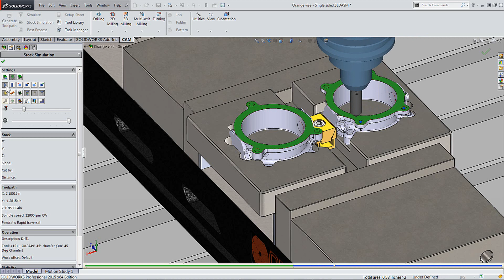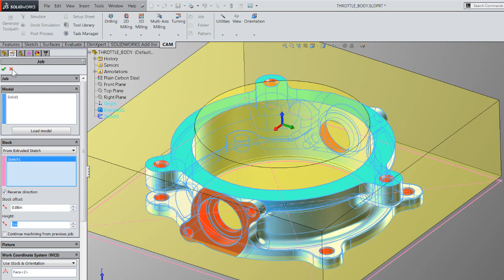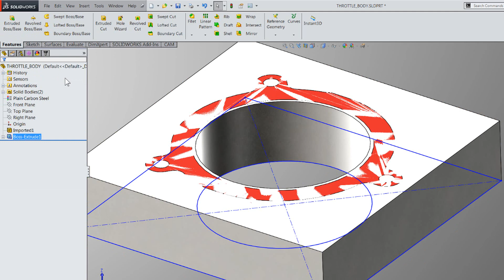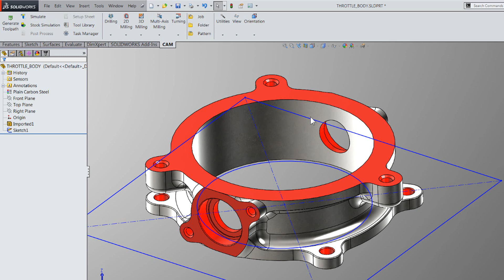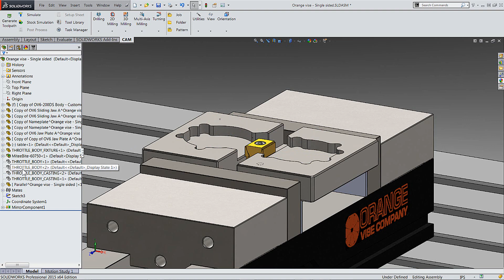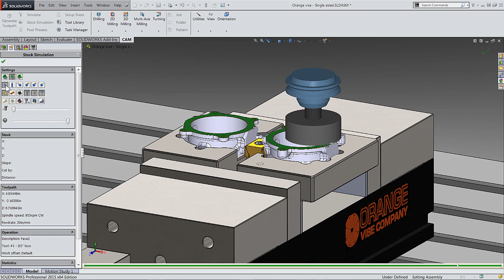Stock Options with HSMXpress and HSMWorks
Learn Stock Options in HSMXpress and HSMWorks